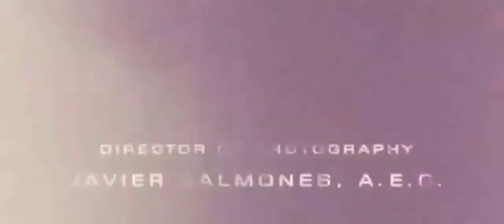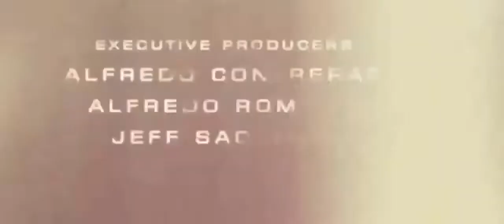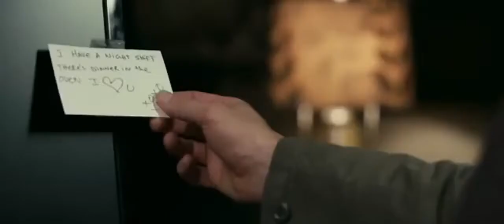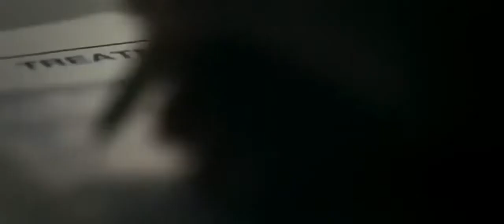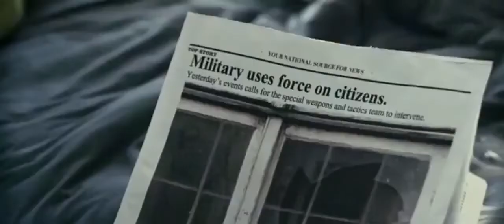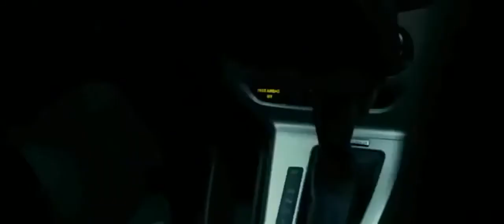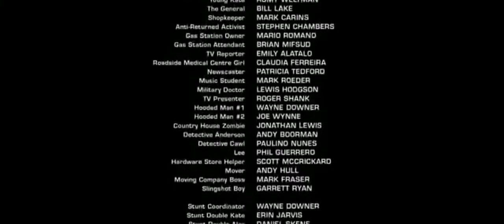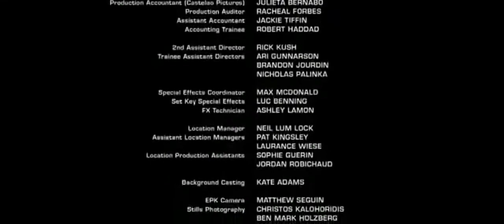Filme De Terror Pesado Lançamento 2022 Melhores Filmes De Terror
Retornados/Sinopse do filme
A humanidade convive com os "Retornados", pessoas de aparência saudável, mas infectadas por um vírus devastador. Kate trabalha em uma unidade de investigação que tenta descobrir uma substância definitiva que impeça a expansão da epidemia. Principalmente por um segredo que guarda: seu namorado, Alex, é um "retornado".